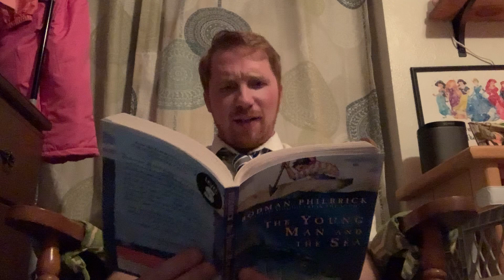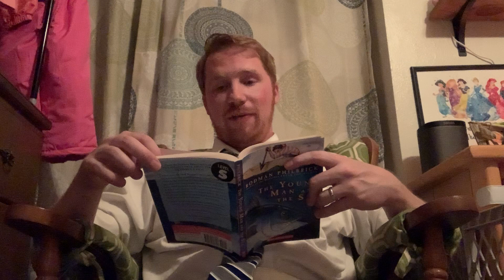The Young Man and the Sea Chapter 10